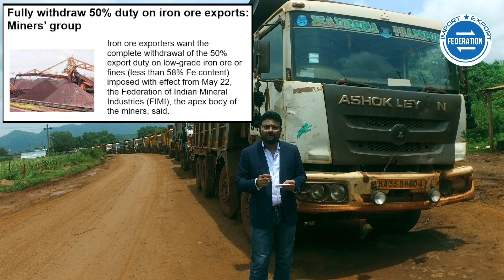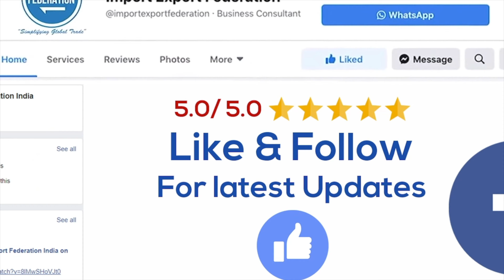लोह खनिज का निर्यात व्यापार - टॉप एक्सपोर्ट मार्केट Where to export Iron Ore? Top export market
लोग खनिज दुनिया का १३ वा सबसे ज्यादा एक्सपोर्ट होनेवाला प्रोडक्ट है.
भारत के पास काफी नेचुरल रिसोर्सेज है  और इसका ट्रेड भी काफी बड़ा है...

आयरन ओअर और पेलेट्स में कितना एक्सपोर्ट पोटेंशिअल है देखिये इस वीडियो में

India is very rich in Forestry, Fishery, Coal, Oil, Natural Gases, Metallic minerals, Gold, Copper, Manganese, Zinc, Iron ore, Minor minerals like marbles etc.

India's major mineral resources include Coal (4th largest reserves in the world), Iron ore, Manganese ore (7th largest reserve in the world as in 2013),[4] Mica, Bauxite (5th largest reserve in the world as in 2013), Chromite, Natural gas, Diamonds, Limestone and Thorium. India's oil reserves, found in Bombay High off the coast of Maharashtra, Gujarat, Rajasthan and in eastern Assam meet 25% of the country's demand.

Watch this video to understand the potential in Iron Ore export...
Please share your enquiries if any
Import Export Federation
Pune / Mumbai / Dubai